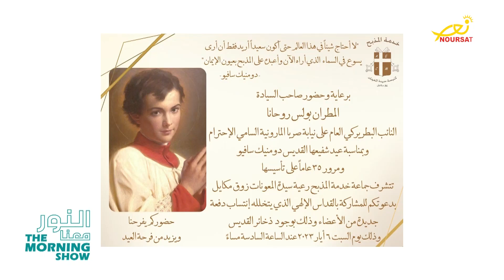النّور معنا - عيد القدذيس دومنيك سافيو - لقاء مع شربل أبي هاشم - 4-5-2023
النّور معنا - عيد القدذيس دومنيك سافيو - لقاء مع  شربل أبي هاشم، مسؤول جماعة خدمة المذبح رعية سيدة المعونات في زوق مكايل